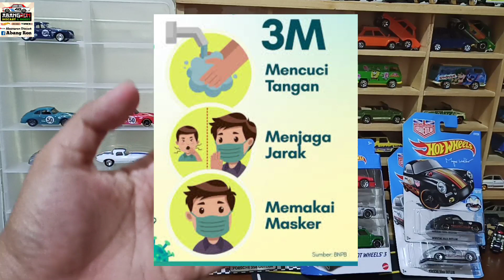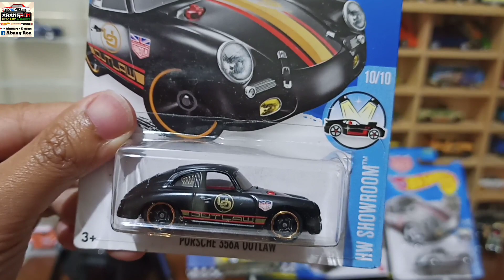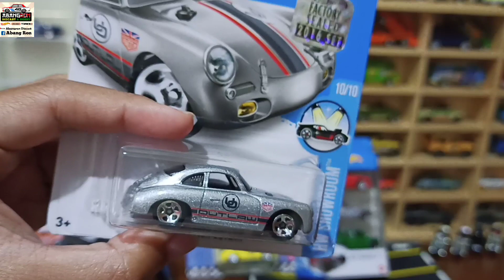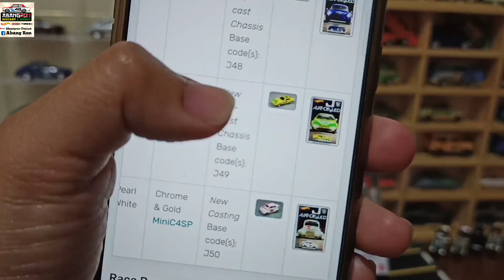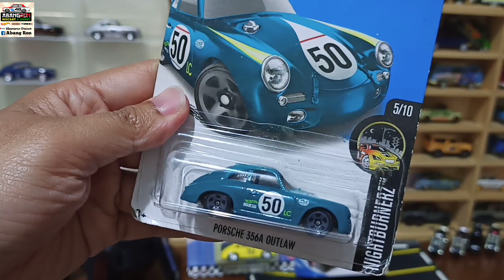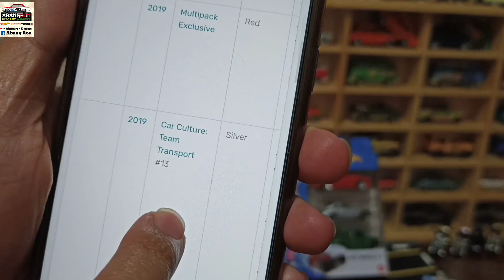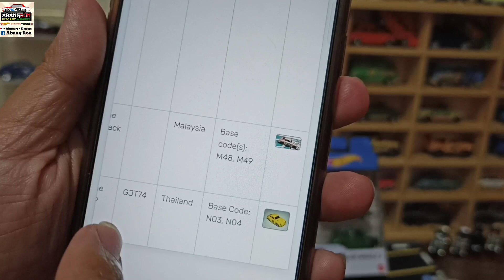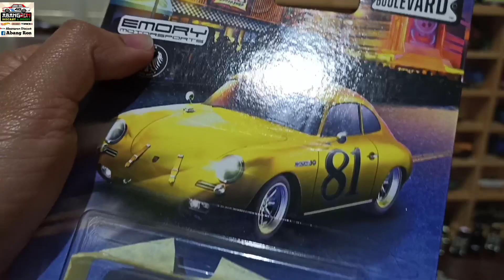REVIEW DOBRAK HOT WHEELS PORSCHE 356 OUTLAW CLASSIC LENGKAP